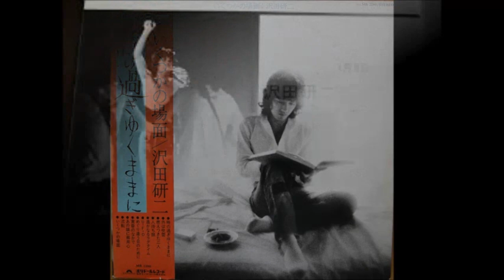私的編集「いくつかの場面」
0:00      時の過ぎゆくままに
作詞：阿久悠／作曲： 大野克夫／編曲：大野克夫
3:32     外は吹雪
作詞：及川恒平／作曲：大野克夫／編曲：大野克夫
8:43    人待ち顔
12:01   遥かなるラグタイム
作詞：西岡恭三／作曲：東海林修／編曲：東海林修
15:10    UFO
作詞：及川恒平／作曲：ミッキー吉野／編曲：ミッキー吉野
21:53     めぐり逢う日のために
作詞：藤公之介／作曲：沢田研二／編曲：東海林修
27:12     あの娘に御用心
作詞：大滝詠一／作曲：大滝詠一／編曲：大滝詠一
30:18     流転
作詞：加藤登紀子／作曲：加藤登紀子／編曲：大野克夫
35:51     いくつかの場面
作詞：河島英伍／作曲：河島英伍／編曲：大野克夫